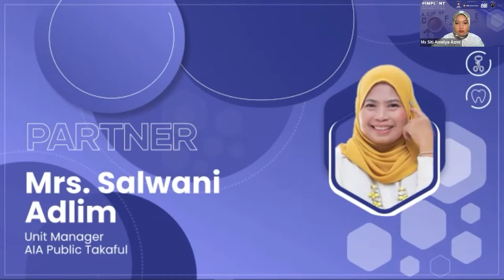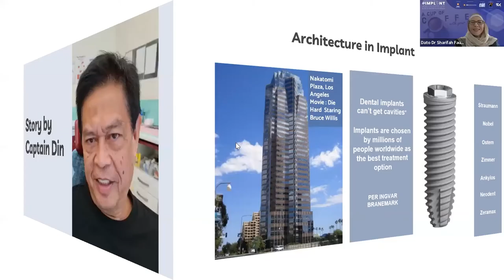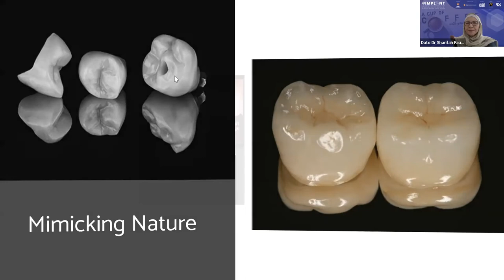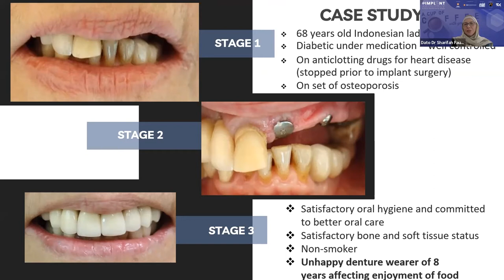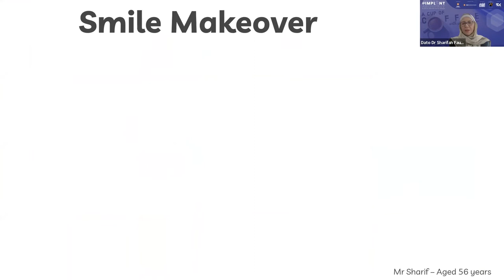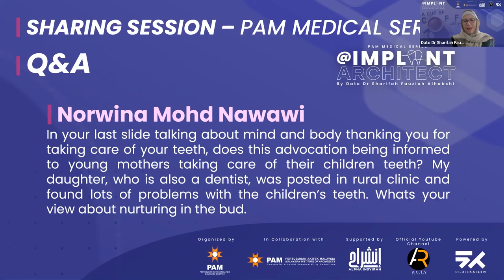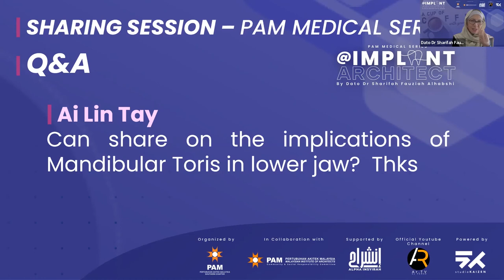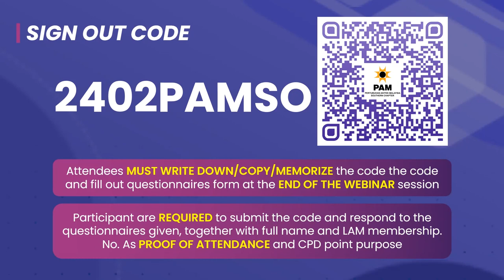PAMSo WEBINAR | PAM MEDICAL SERIES (PART2)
WEBINAR TITLE : IMPLANT ARCHITECT
SPEAKER : DATO' DR SHARIFAH FAUZIAH ALHABSHI, CHAIRMAN OF THE GLOBAL DOCTORS GROUP
AND CONSULTANT ORAL SURGEON.

SUSTAINABILITY IS THE NEW NORM

Ar.TV is powered by studioKAIZEN